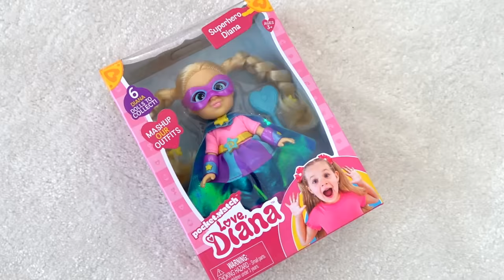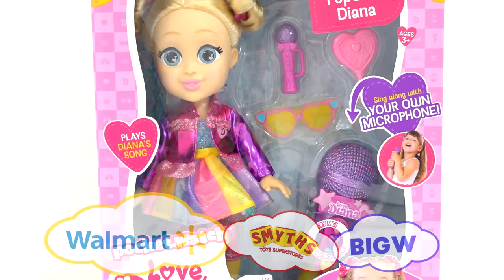Diana and Roma Pretend Play with Dolls | Funny stories for kids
Video Compilation  for kids with new toys and dolls